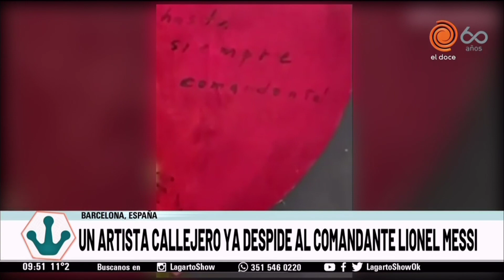Hasta siempre comandante: Un artista callejero despide a Lionel Messi